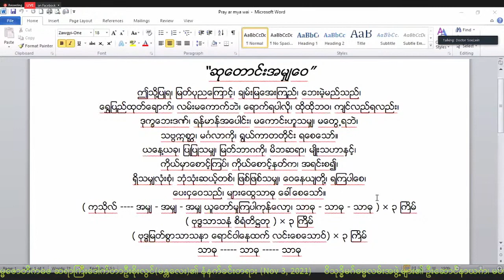135 Dr. Soe Lwin (Mandalay) နံနက်ခင်းတရား မင်္ဂလာဆိုတဲ့နိဗ္ဗာန် Nov 3, 2021